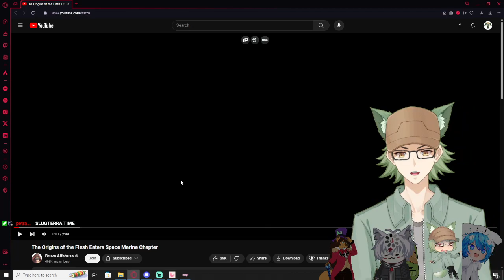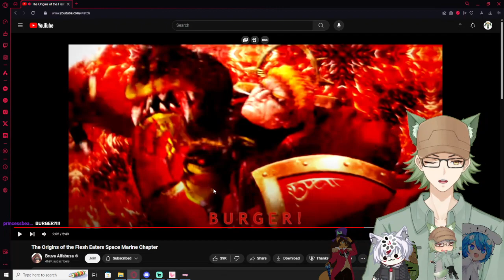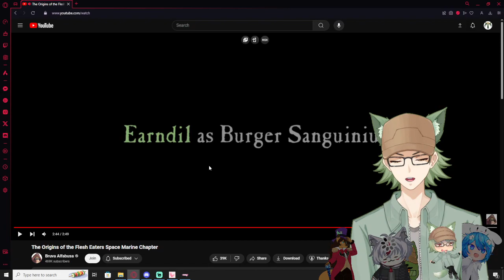Vtubers React to The Origins of the Flesh Eaters Space Marine Chapter by Bruva Alfabusa